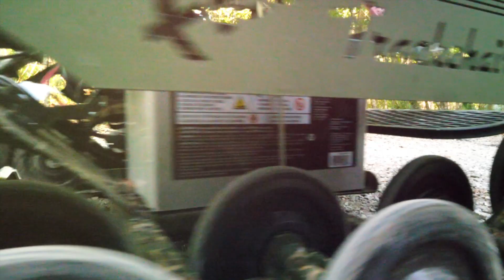Major Accomplishments within the Dept. of Culture, Recreation and Tourism within the last 7 years.